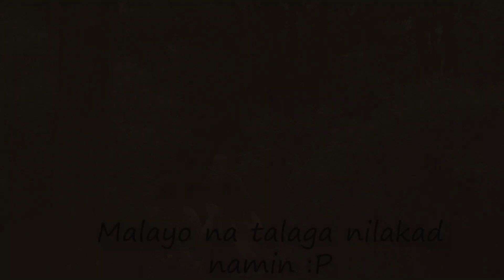fun shoot behind the scene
Videography  , photography